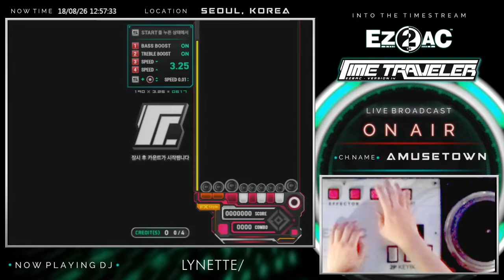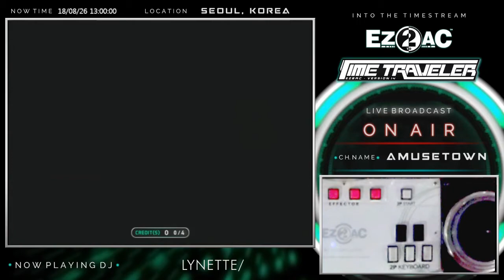[Lyne's EZ2DJ Play] Legacy of Hatred - Hard Mix (7Key ST 2p)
Just me playing Legacy of Hatred, in Hard Mix.